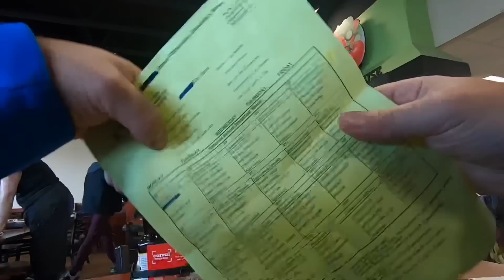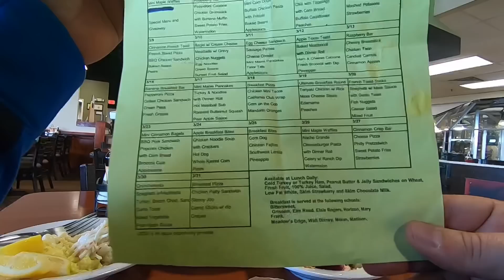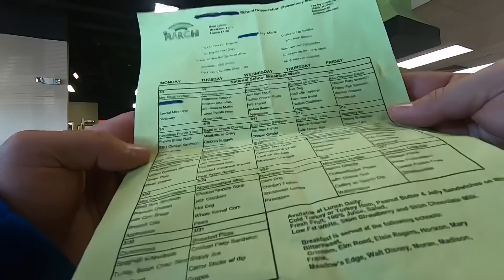AMERIKADA 9 DOLARA NELER YENIR